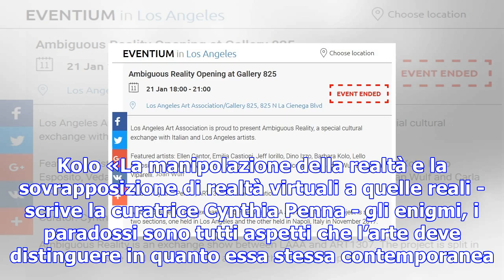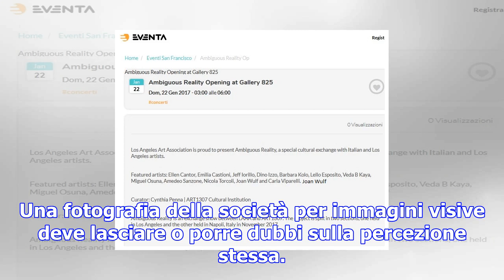15/11/2017 ART1307 presenta "Ambiguous reality in Naples"